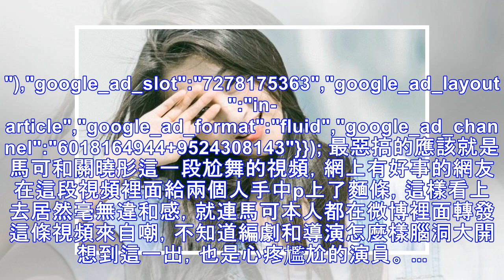關曉彤又接爛片，戀愛的她難道真的自暴自棄了？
... 說實話對於關曉彤的印象還停留在她和孫紅雷這樣的老戲骨飆戲時候，一點都不落後的感覺。那個時候就覺得這個小姑娘特別有靈氣，也對得起她年紀輕輕就拿下了白玉蘭獎。但是最近這幾年不知道怎麼回事，突然發現...